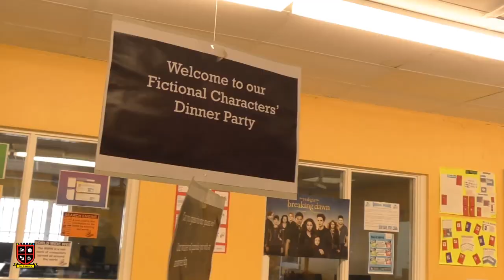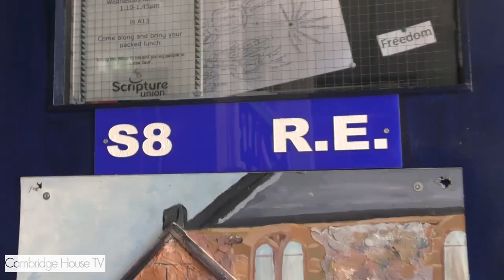CHGS OPEN DAY 2018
On Saturday 20th January, we had the pleasure of welcoming prospective pupils to our school for our annual Open Morning. This was a great success, with tours being led by our vibrant staff and sixth form. To see our full photo gallery from the open day, we'd love you to visit our